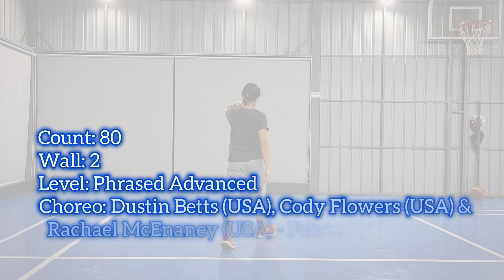Everybody Get Up ll Dustin Betts, Cody Flowers, Rachael McEnaney ll Phrased Advanced line dance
Count: 80
Wall: 2
Level: Phrased Advanced

Choreo: Dustin Betts (USA), Cody Flowers (USA) & Rachael McEnaney (USA) - February 2024

Demo by Dea Oktovina (DTA Indonesia)